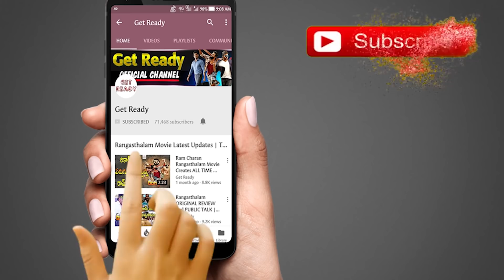Nithiin's Bheeshma First Look Motion Teaser | Rashmika Mandanna | Venky Kudumula | Get Ready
Nithiin's Bheeshma First Look Motion Teaser | Rashmika Mandanna | Venky Kudumula | 'Bheeshma' Diwali Posters | Bheeshma Updates | Get Ready.

# BheeshmaFirstLook,Nithin,RashmikaMandanna.